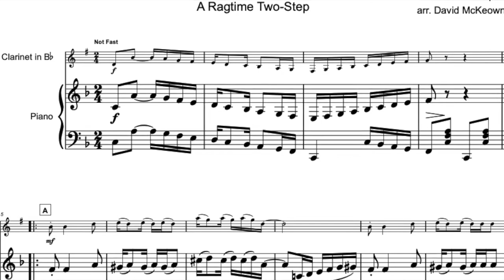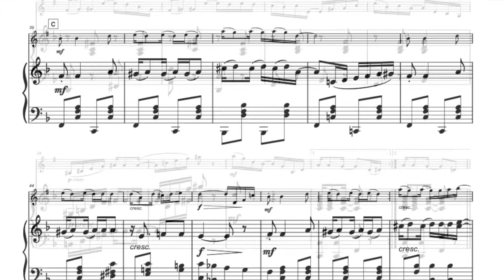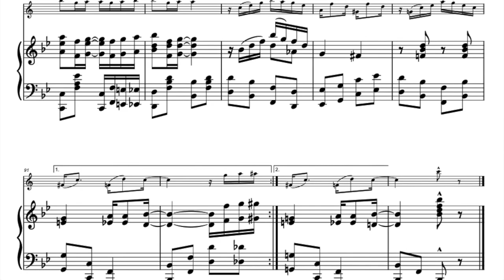Easy Winners, by Scott Joplin, for Solo Clarinet and Piano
You can download and play this version of The Easy Winners for solo Clarinet and Piano

The Easy Winners was one of many solo piano rags written by Scott Joplin. Published in 1901, It is considered to be one of Joplin’s finest and most adventurous works. Indeed the complex harmony made the first publisher so nervous that he only released a simplified version. The Easy Winners refers to elite athletes who featured on the original title page.

This arrangement of The Easy Winners is arranged as a solo for one Clarinet with Piano accompaniment. Both the piano and the separate solo part are included in the one downloadable pdf file. Musicians at an intermediate level and above will find this ideal for formal and informal performances. The overall performance time, with repeats, is between four and five minutes. Teachers will enjoy using this arrangement as a fun way to help with phrasing, syncopated rhythms and light articulation.